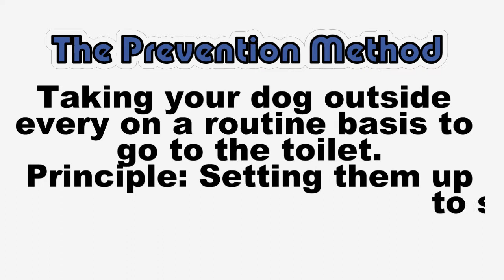Prevention Method- House Training a Puppy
This is my preferred way of house training a puppy or dog. It involves preventing your dog from having accidents in the house by regularly taking them out to go to the toilet.